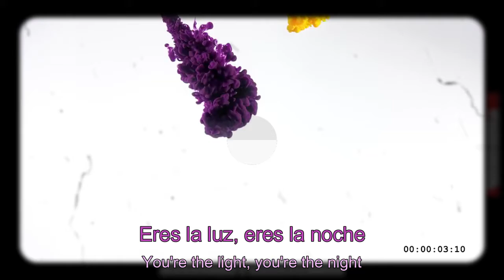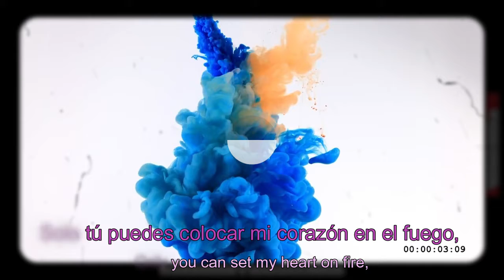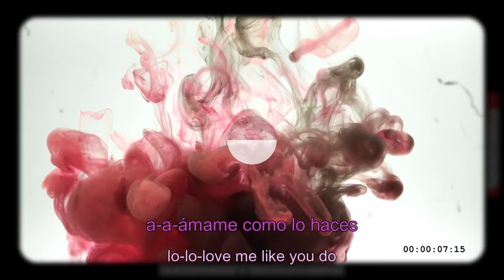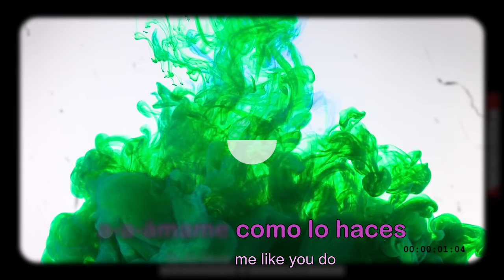EDDIE GOULDING - LOVE ME LIKE YOU DO